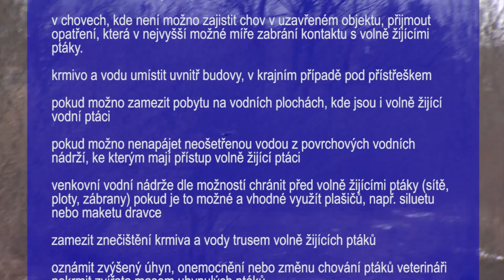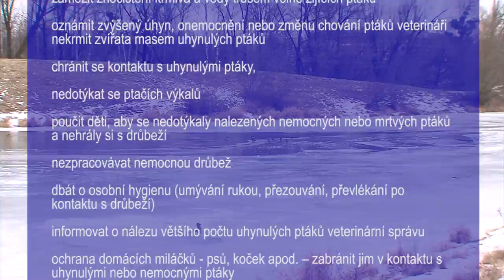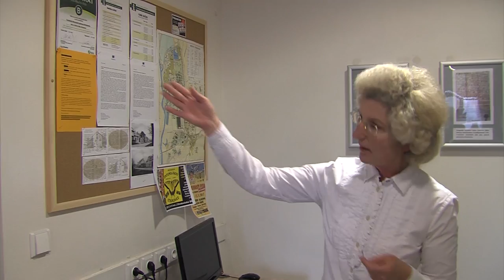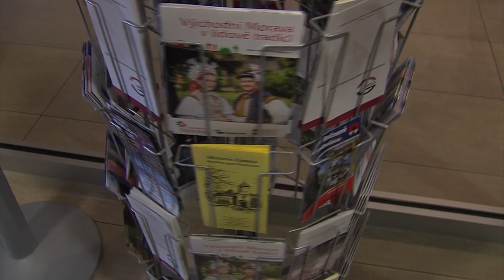Zpravodajství MTVO 27. 1. 2017